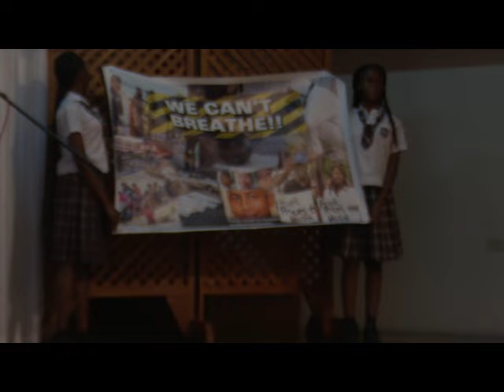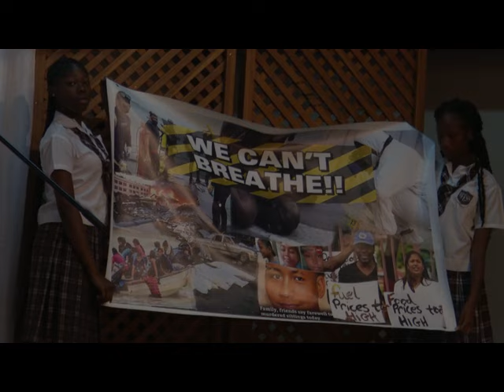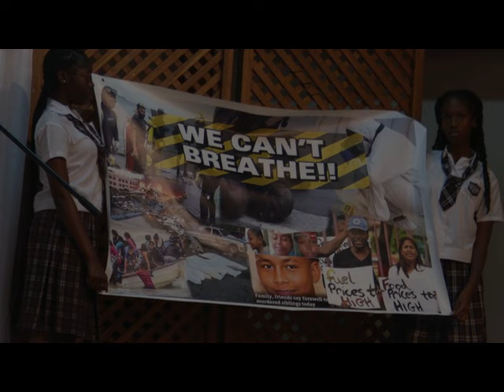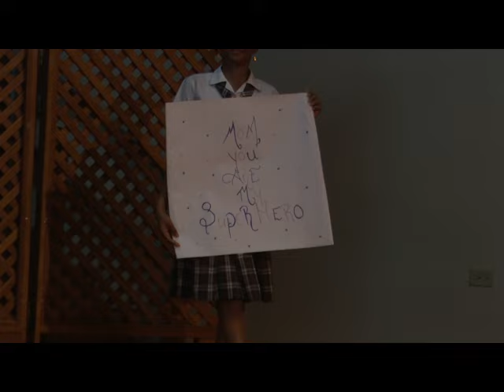South Junior Calypso Finals 01,19,2024